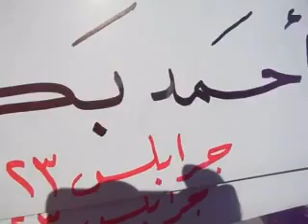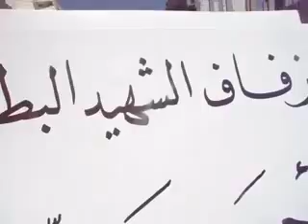شام ريف حلب جرابلس تشييع الشهيد أحمد بكار 23 9 2012 جـ1